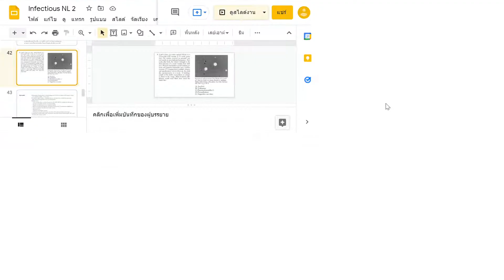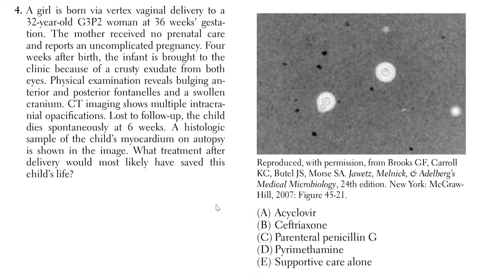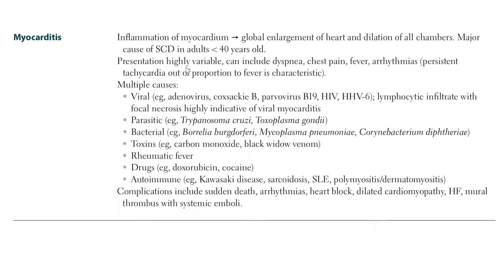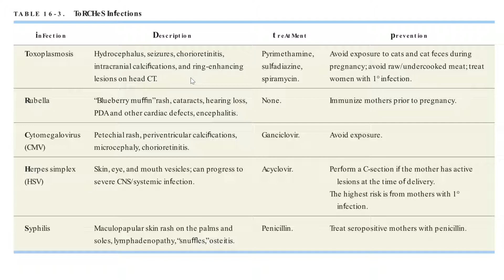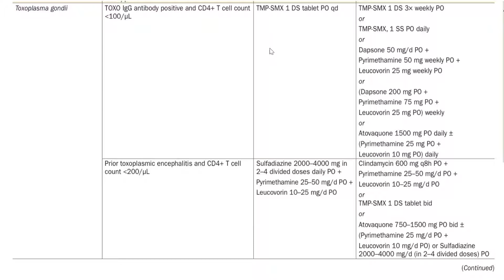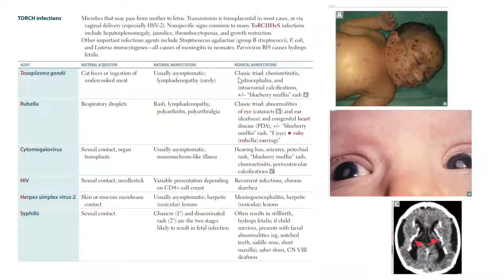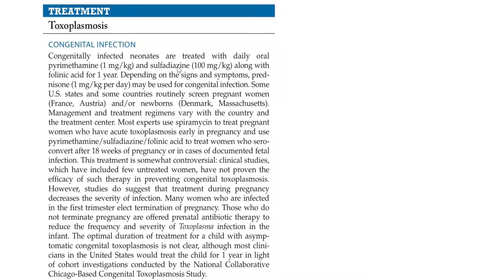ตะลุยโจทย์ NL 2 Day 48 "Toxoplasmosis"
“Toxoplasmosis”
MedSalmon
by P'Geng&P'See